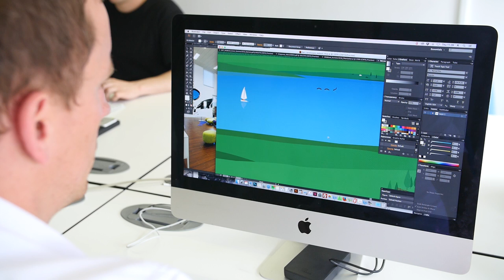Bel UK Office Graphics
Check out one of our latest projects for Bel UK. The video shows the design and install of the office graphics as well as a testimonial. We hope you enjoy the video.

You can also see the full case study on our